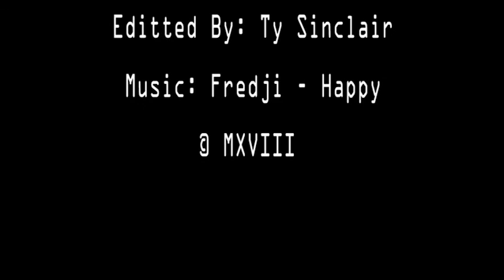Vietnam Trip 2017